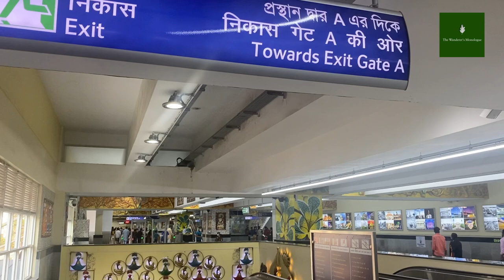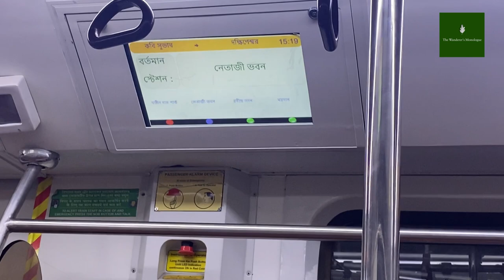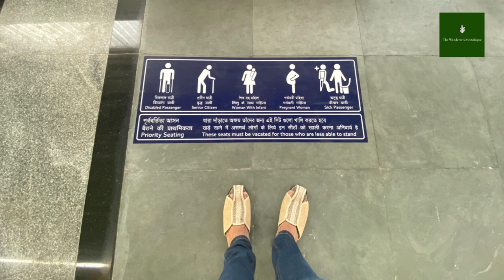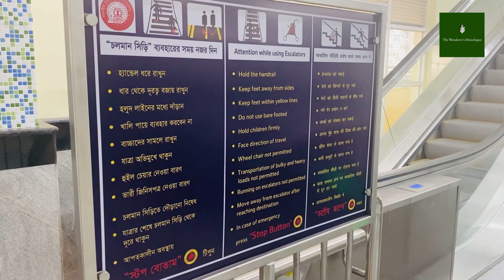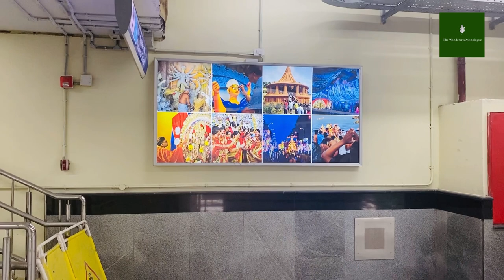কলকাতা শহরের নতুন চমক দক্ষিনেশ্বর মেট্রো🚇 [Dakhineswar Metro|Full Video|Fare|Station Interior]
In December 2017, the metro line to the Dakshineswar station was projected to be operational by May 2019.Then in February 2019, the metro line to the Dakshineswar station was projected to be operational by February 2020. A slightly delayed March 2020 projected operation date was announced in late 2019.And a July 2020 projected operation date was mentioned in February 2020.By June 2019, over 95 percent of the viaduct had been completed for between Noapara and Dakshineswar and that work had begun on the signaling system and laying of the tracks.